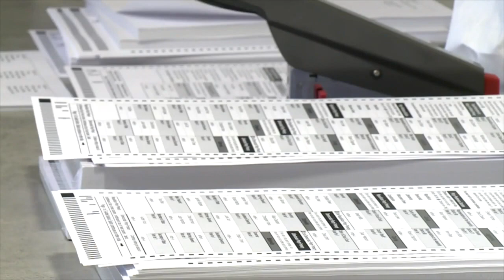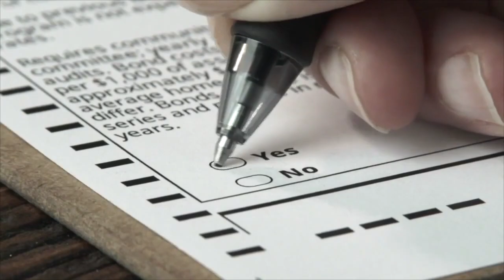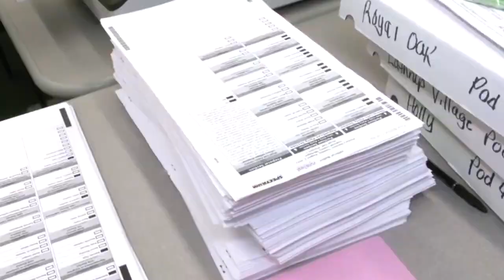Security measures could lead to further delays in November election